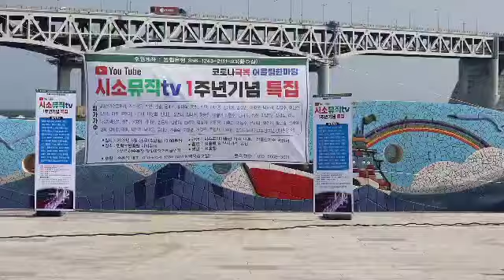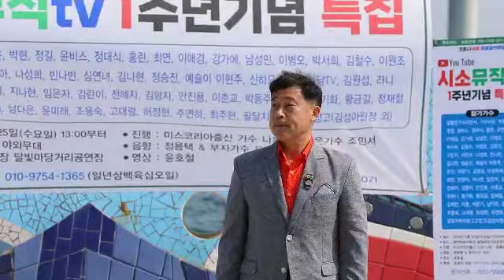그맹세 가수정길 시소뮤직라이프 seesawmusic 2022.07.10일